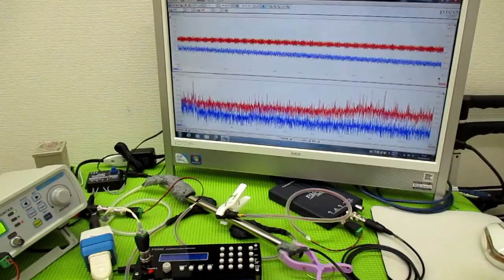メガヘルツの超音波発振制御プローブを利用した実験動画 ultrasonic-labo